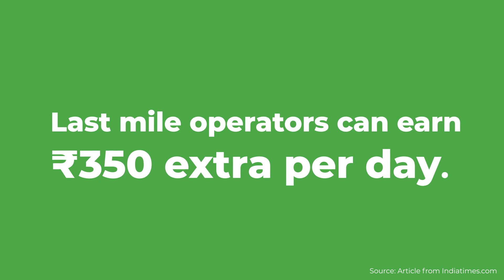Madurai VOL01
At one of the oldest continuously inhabited cities in India, we’re arriving with the most advanced electric vehicles built for Indian roads. Now breathe better and fuel better.

To know more about us, visit at